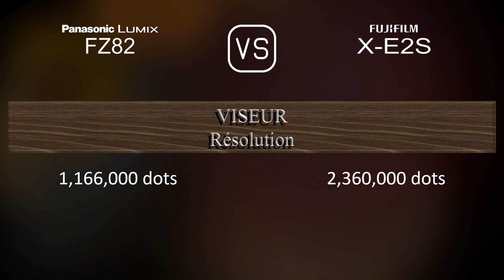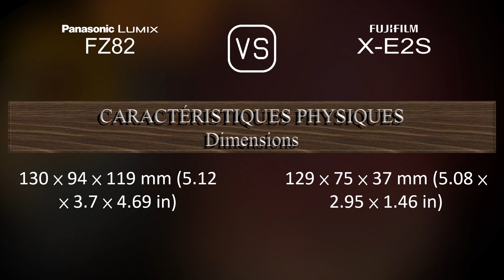Panasonic Lumix FZ82 vs. Fujifilm X-E2S: Une Comparaison de Caractéristiques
Cette vidéo fournit un aperçu des fonctionnalités du Panasonic Lumix FZ82 et du Fujifilm X-E2S dans une comparaison de caractéristiques (comparison of specifications).

00:25 LANCEMENT
00:33 BOÎTIER
00:40 CAPTEUR D'IMAGE
01:01 IMAGE
01:16 OPTIQUE ET MISE AU POINT
01:58 ÉCRAN
02:16 VISEUR
02:30 FONCTIONNALITÉS PHOTOGRAPHIQUES
03:24 FONCTIONNALITÉS VIDÉOGRAPHIQUES
03:38 STOCKAGE
03:42 CONNECTIVITÉ
04:07 CARACTÉRISTIQUES PHYSIQUES
04:24 AUTRES CARACTÉRISTIQUES